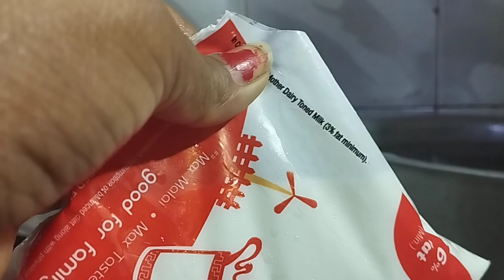how to make# sabudana ki kheer ki # recipe ke